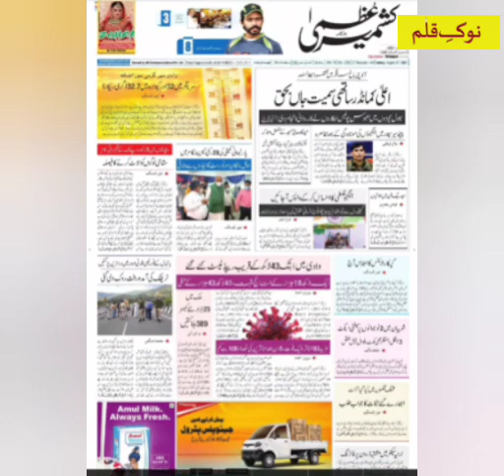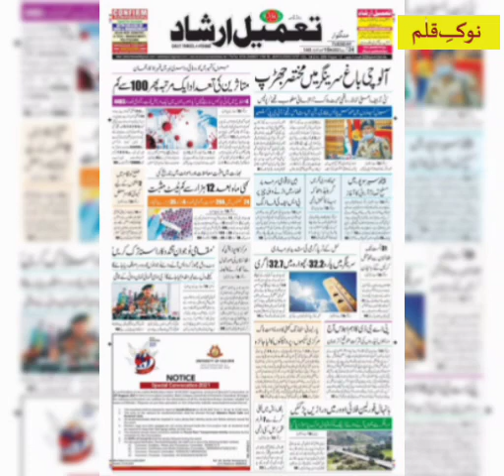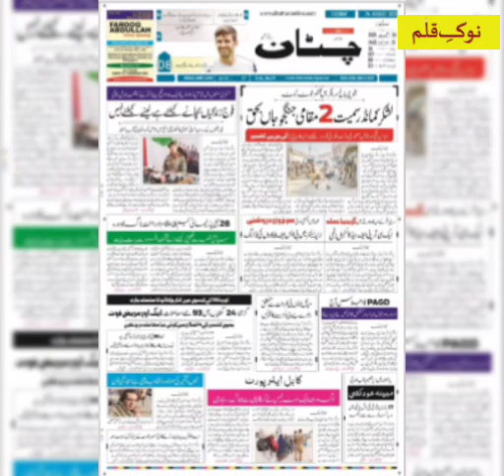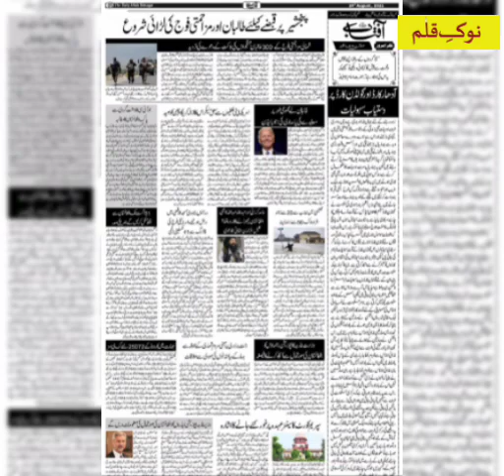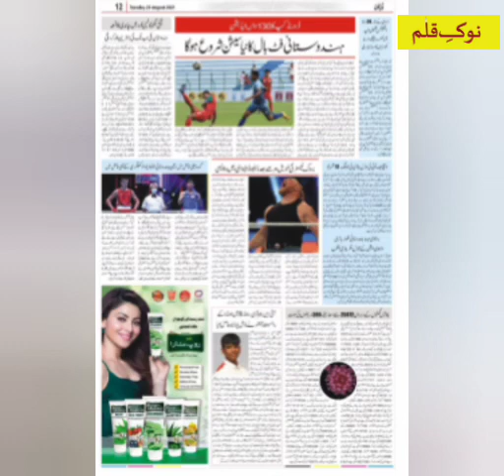آج کی سرخیاں